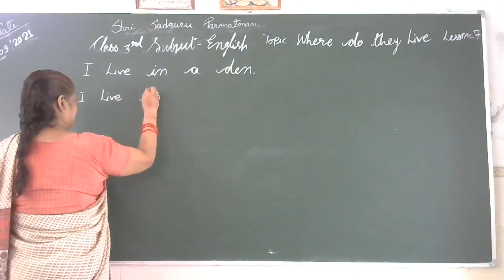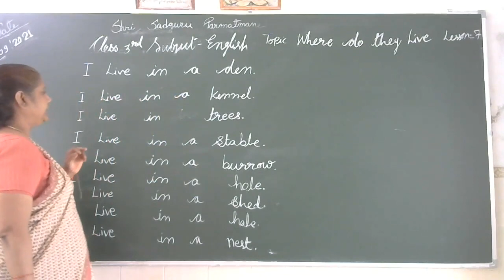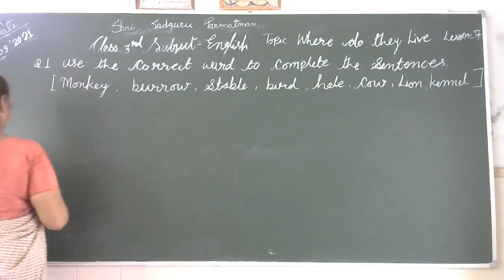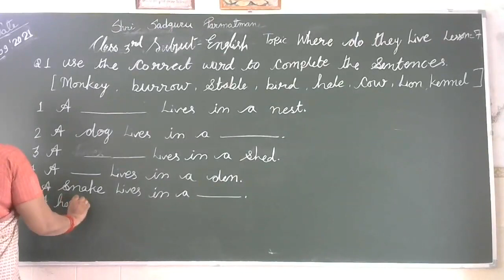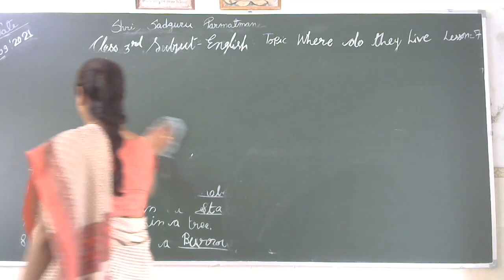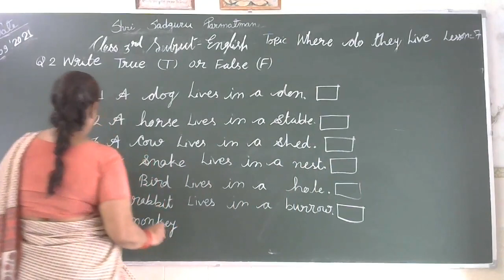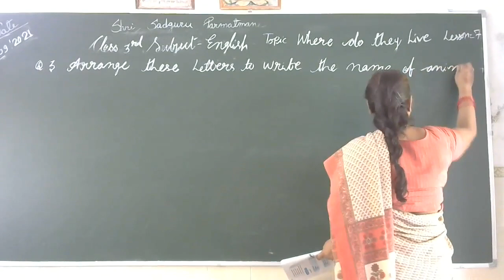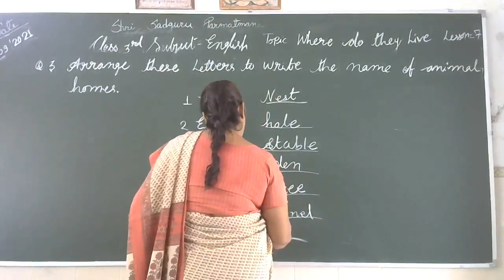CLASS 3 SUBJECT ENGLISH 14 9 2021